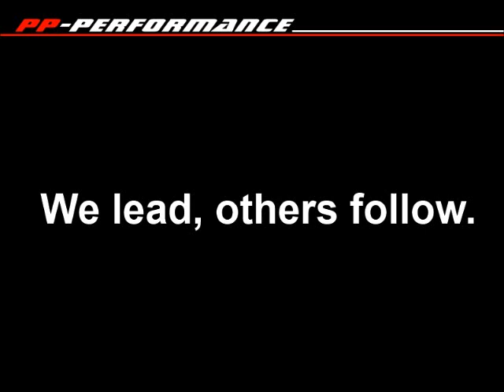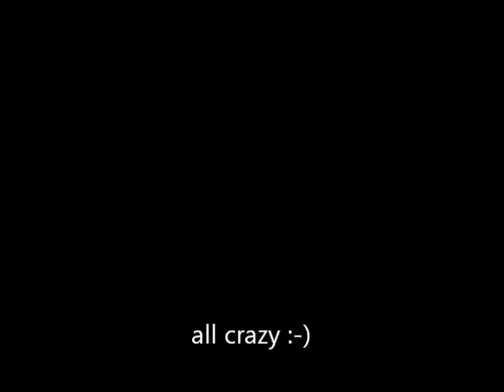Porsche 997 Turbo PDK 620HP vs Nissan GTR 35 4.2l HKS Stocker 850 WHP (Mr.HKS)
Porsche 997 Turbo PDK 620HP PP-Performance :
- Intercooler / - Exhaust without Catalycs / - Software and Standart Fuel 98OKT

Nissan GTR 35 Forged Performance Tuning :
-Full Stroke HKS 4.2l / - Cylinder Head and Cams from JUN`s / - Q16 Race Fuel High Boost
-Modified transmission to 1000WHP /- Full HKS Exhaust with Downpipe Cat Back Titaniun
-Biggest HKS Intercooler /- Volk wheel 18" with M/T Tire / Hood & Trunk CF